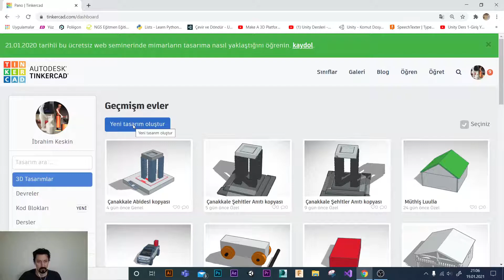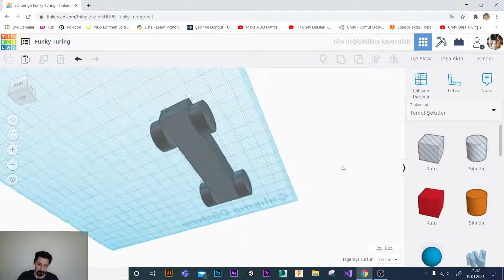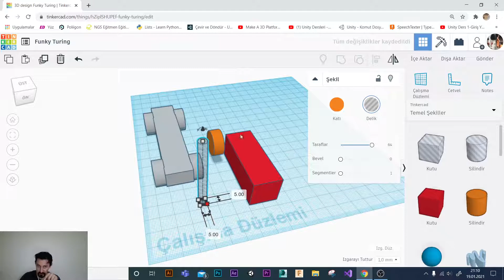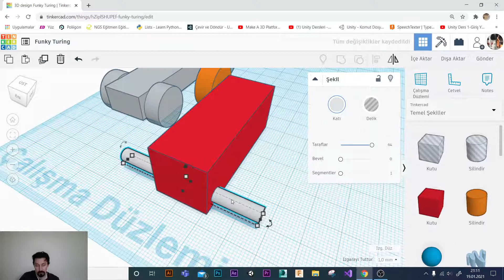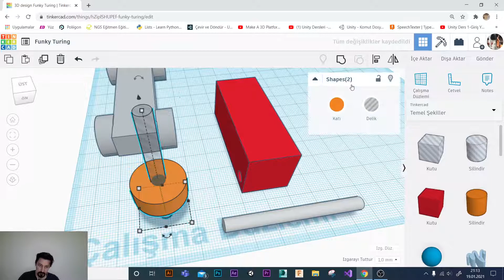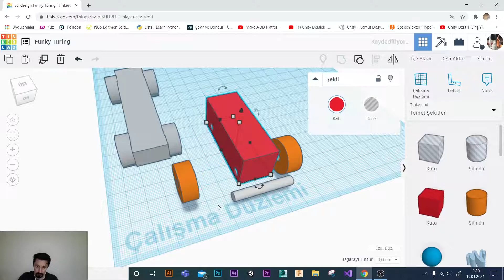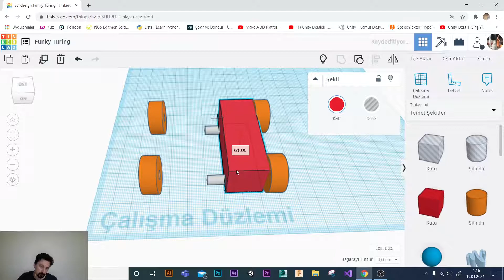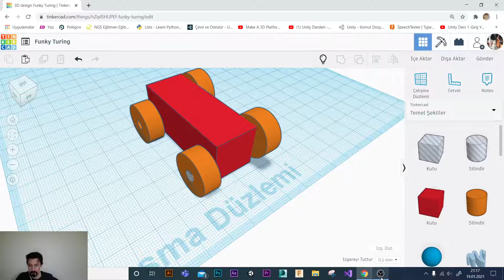Tinkercad dönebilir tekerlek hareketli obje tasarlama-01